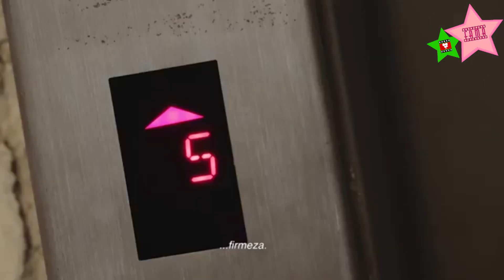CINCO 5 Carolina Guerra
Riccardo Gabrielli dirige a Carolina Guerra en una cinta que transcurre en Nueva York, sobre una ladrona que tiene cinco reglas y que el dia que la incumple tiene que sufrir las concesuencias.